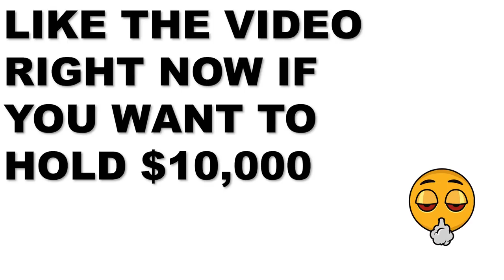This Girl Is Only 16 And She's a H00ker Out Here Selling COOTER